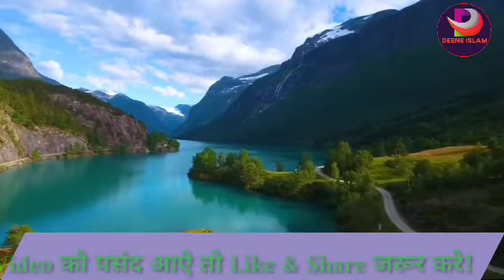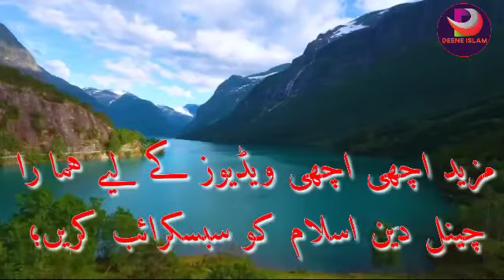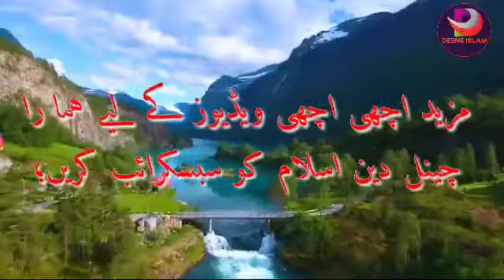नमाज में सूरतें किस तरतीब से पढ़ें!